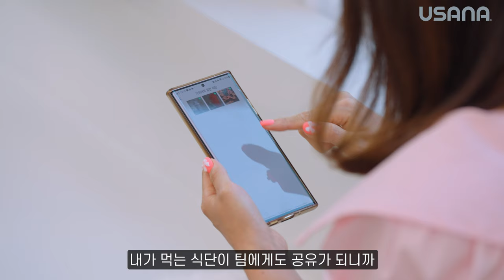[28일 달라진 나를 만나다] 이린아님을 소개합니다!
유사나 다이어트 챌린지,
개인전 & 팀전 2위 수상에 빛나는
건강 다이어터 ‘이린아’님을 소개합니다!

자존감 회복을 위한
최고의 프로그램, 유사나 다이어트 챌린지!
이린아님의 이야기를 시작합니다!